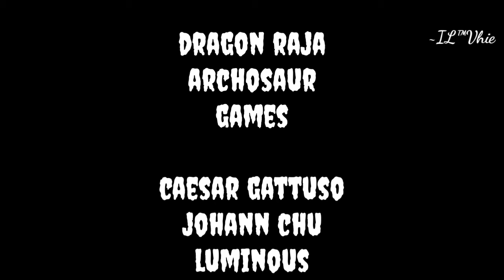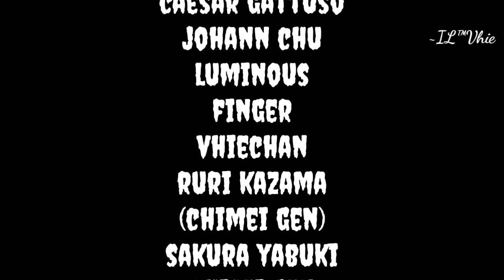DRAGON RAJA STORY MOVIE CHAPTER 9 : ICE HARBOUR WRAITH PART 3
Ice Harbour Wraith part 3
Tak Ada Tempat Dilangit Dan Bumi

Add Friend
Nickname: VhieChan
Server 2
Server 68

Kompatibilitas gawai:

Versi Sistem: Android 5.0 ke atas
RAM: 2GB atau lebih
Ruang kosong pada sistem: min 6 GB
CPU: Qualcomm Snapdragon 660 ke atas